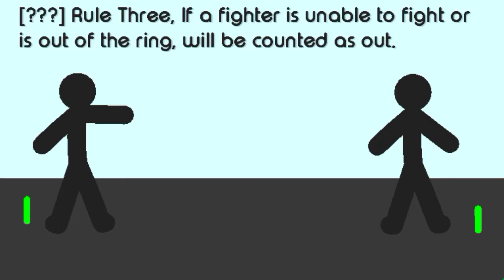More Blossom Spoiler, yay (Desc)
Btw which do you want first? [Terraria] [Blossom] or [The Rake]